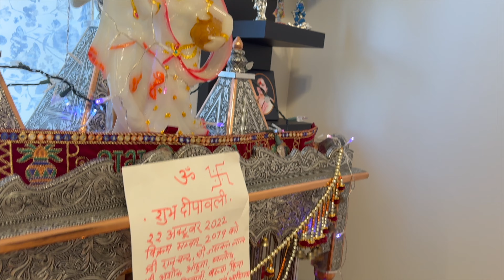Watched "Animal" Hindi movie in Boston movie hall + 1st Piano recital of kids...